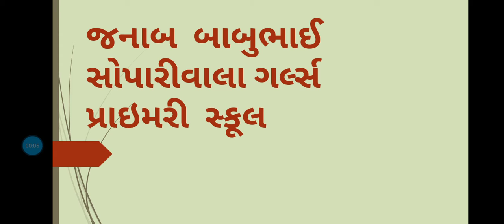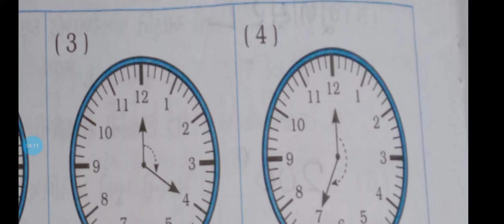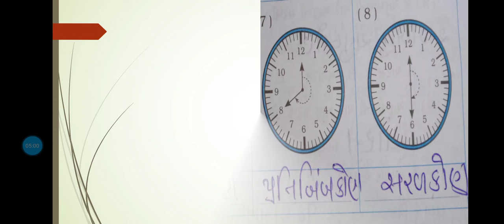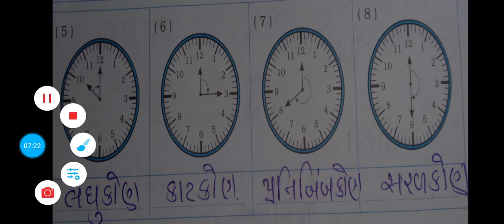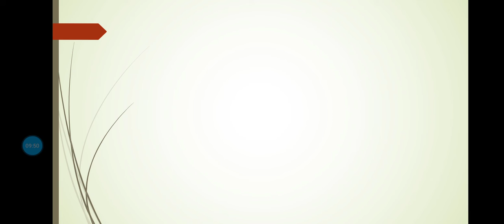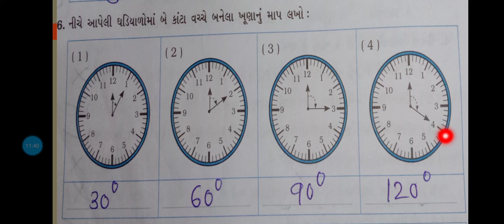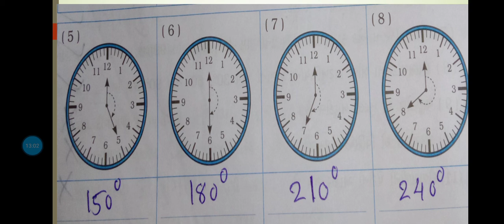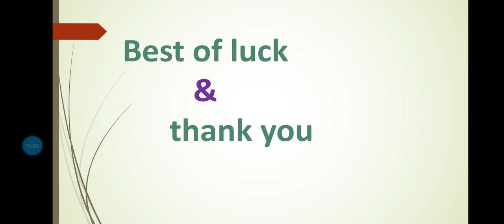J.B. S. G. P. S ધોરણ 6 ગણિત પરીક્ષાલક્ષી પુનરાવર્તન ભાગ 4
તા. 22/10/2020  ગુરૂવાર